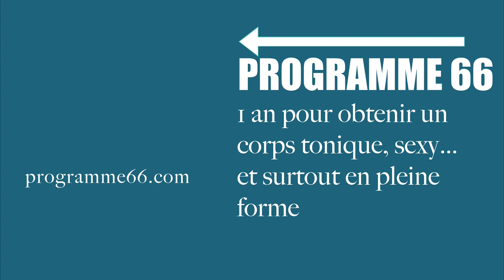Séance rapide de circuit Training à la maison pour débutant afin de retrouver la forme.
Accompagnement du Programme 66 La Forme & les Formes